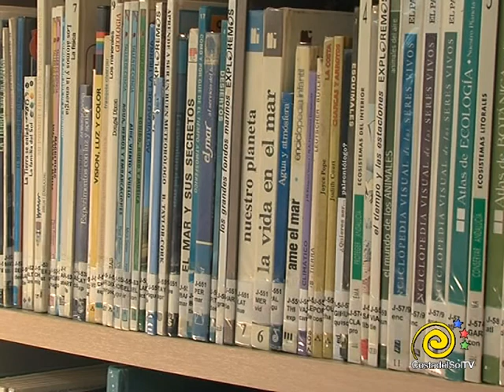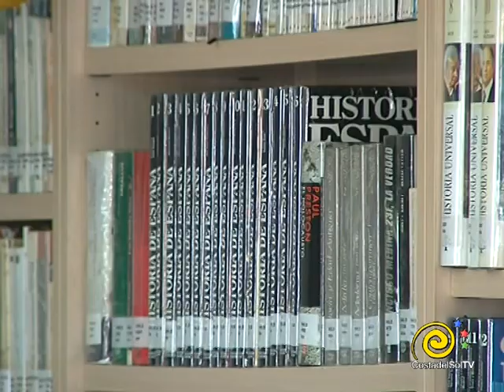INFORMATIVOS - 12 - 02 - 2018